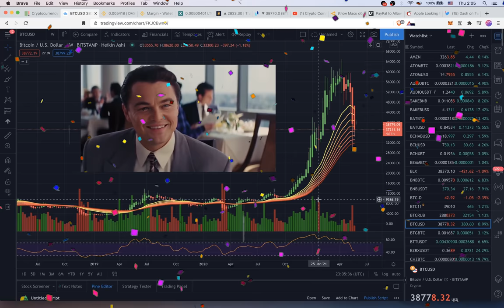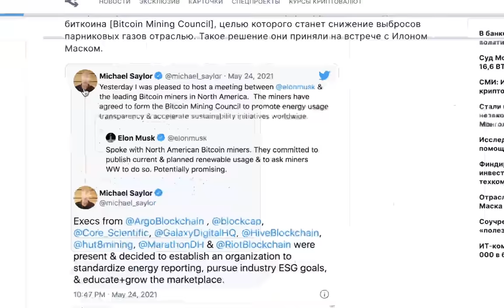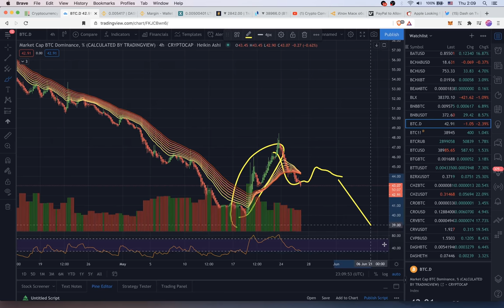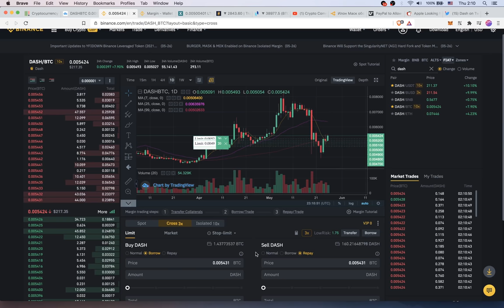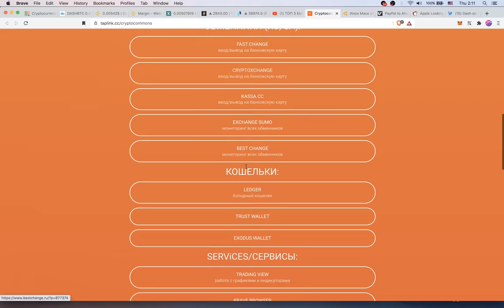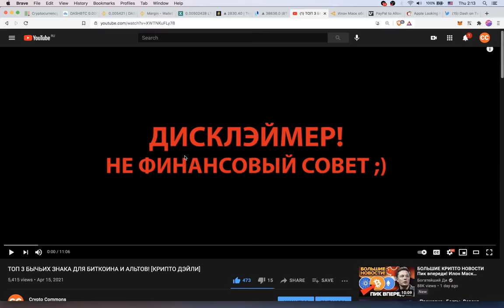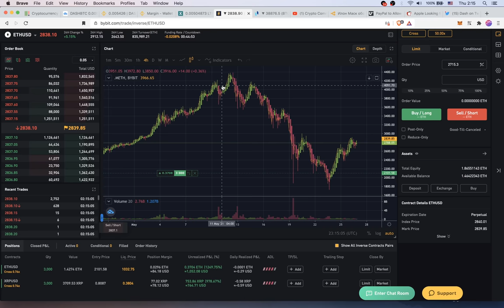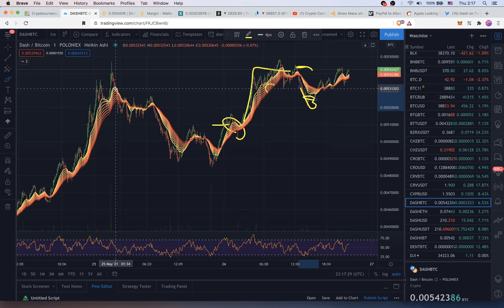ОЧЕНЬ ХОРОШИЕ НОВОСТИ! PayPal откроет вывод крипты, Илон Маск договорился с майнерами, DashPay...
BTC: 1JcJgpSHbrRwgnvLeteXNfNXxLgpDuxyMP
ETH: 0xC8b0CF755bec8155D371676D77A579D7E15fd7eD
DASH: XuhZGGGezSEqnDq5ETBkiMc4ARfS6UxQAi
LTC: LfGpGJjkcrgZV12VNnQdEx79uHgeHSS8oG